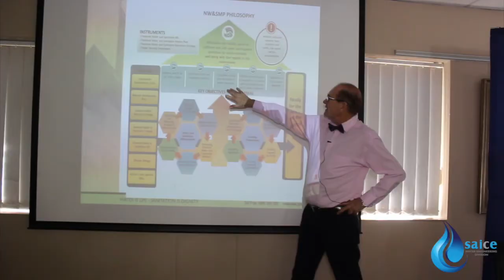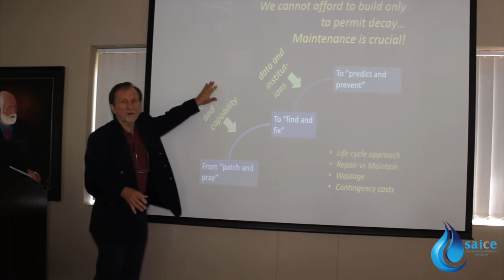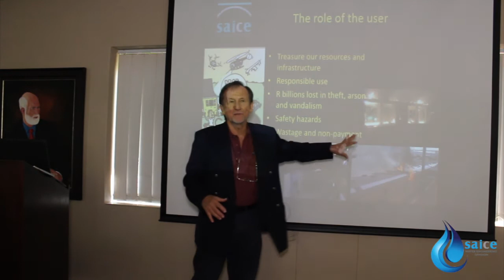SAICE Water Engineering Division Workshop 2018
SAICE held a workshop based on Water and Sanitation at the SAICE House in Midrand. The workshop sought to address problem areas highlighted in the 2017 Infrastructure Report Card.